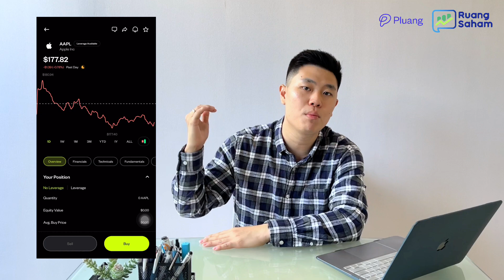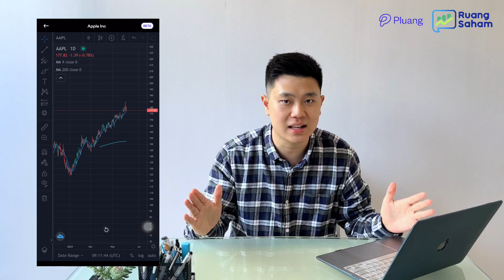WARREN BUFFET TAMBAH PORSI TERUS DI SAHAM INI, GIMANA PLUANG CUANNYA?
Apple merupakan salah satu perusahaan terbesar di dunia dan merupakan salah satu saham favorit Warren Buffett, dalam video kali ini gua bakalan sharing kenapa kalian wajib koleksi saham perusahaan ini juga !

Buat kalian yang mau mulai investasi, bisa langsung join melalui link ini

Jangan lupa gunakan kode referal : RUANGSAHAM untuk dapetkan free group untuk bahas saham amerika !